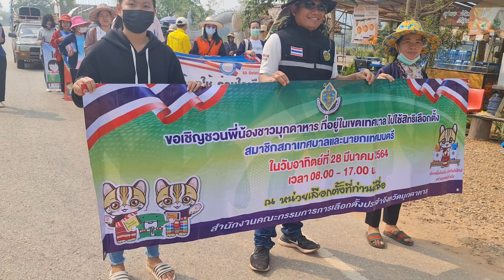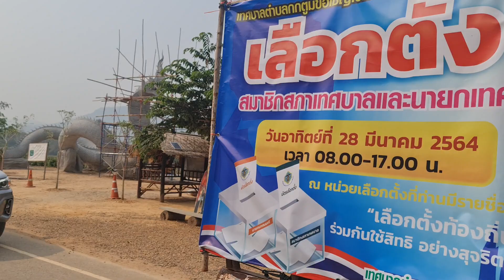มาแล้วคนไทยต้องใช้สิทธิ์ หน้าบ้าน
รำแก้บน ลุงพลล่าสุด บ้านกกกอก / ให้กำลังใจ ลุงพล / บนบานลาน สิ่งศักดิ์สิทธิ์ / เดินชมวิถีชีวิตแม่ค้า ตลาดน้อยลุงพล/ ชิม กาแฟกกกอก / ดูหน้าตาสวยหล่อทีมยูทูปเบอร์ทุก ช่องดัง / บริจาค ทั้งสร้างองค์พญานาค / ดูความน่ารักเจ้า นิคกี้ / ชมดนตรีน้อง กินส้มตำปลาร้า แม่จำลอง เต่างอย ลุงพลกินข้าว / ฟังเพลง พื้นที่ทับซ้อน ไอซ์สารวัตร น้องริต้าร์ / เดินแบบอย่างเท่สง่ากับ ครูชาไท / ย้อนรอยตำนานภูหินเหล็กไฟ / มอบปัจจัยร่วมสร้างศาลา / สวดคาถาบูชา เจ้าแม่โสรภี / ไหว้สวัสดี ปู่ผ่อง / น้องนกยูงหลานสาวลุงพล / กดไลนให้ มนต์โอม ลุงพลป้าแต๋นแฟมิลี่ / ดัน MV สิ่งเดียวที่อ้ายขอ / FC นั่งรอสบายใจเมื่อไปไหว้ ลุงพลป้าแตน ลุงพล /